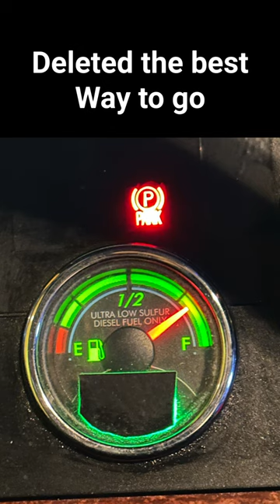Deleted is the best way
Def system giving you issues. Just delete it.